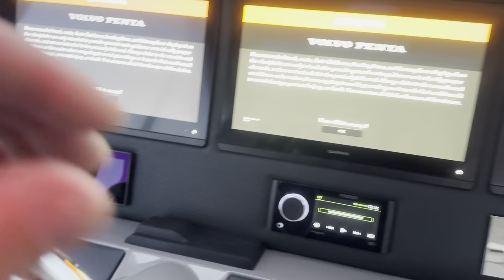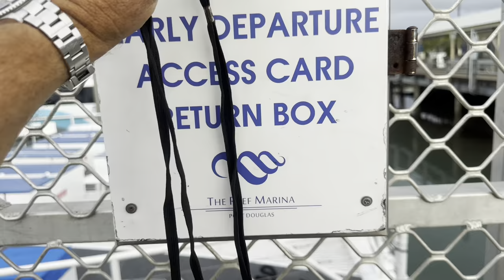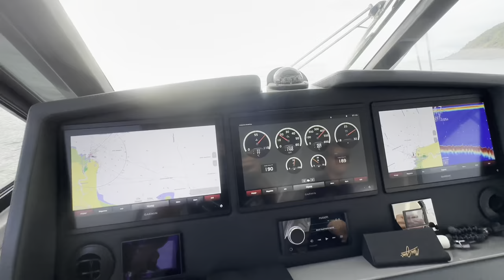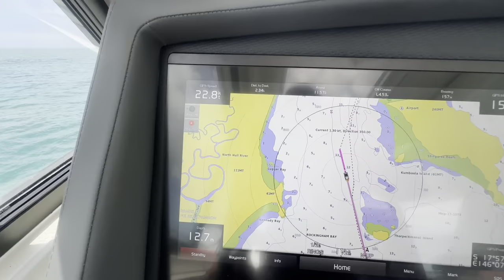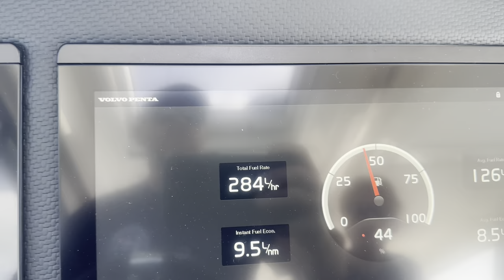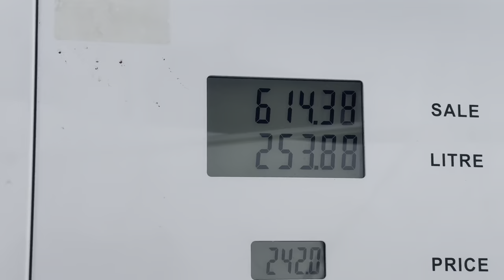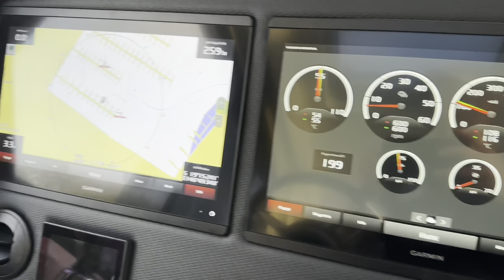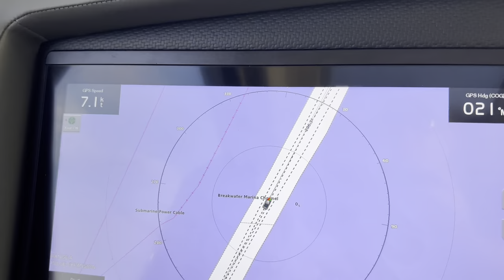Riviera 50 SMY - Port Douglas to Hamilton Island, Whitsundays Delivery, Oct 2023!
Big, fast and first class! 24 knots all the way onboard my client’s 2022 Riviera 50 SMY from Port Douglas to Hamilton Island with my son Sam as crew. We pick the perfect weather window, show casing these luxurious boats, the beautiful tropical North Queensland coast, the islands and marinas and of course the magnificent Whitsunday Islands! It’s a short action packed look at boat delivery and how to do it properly with an experienced skipper - hope you enjoy watching as much as we had fun doing the passage! Cheers